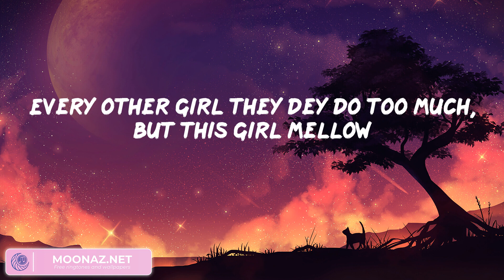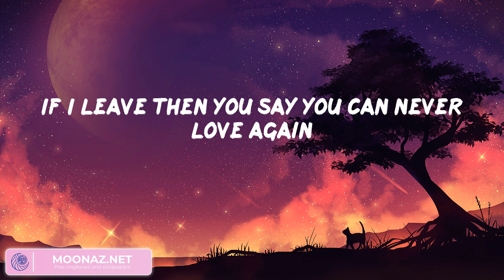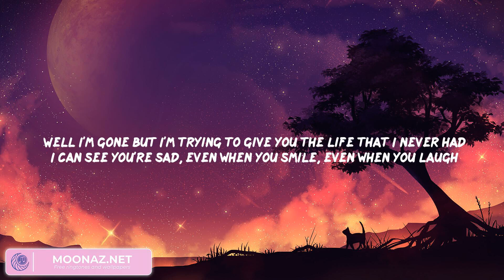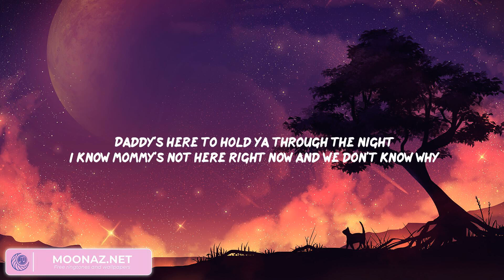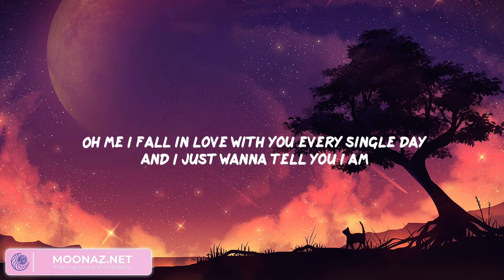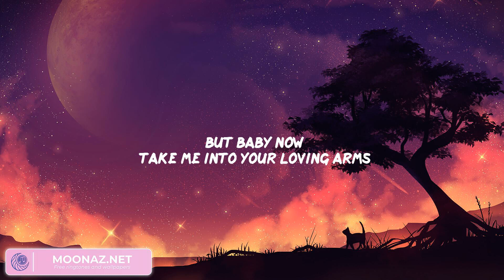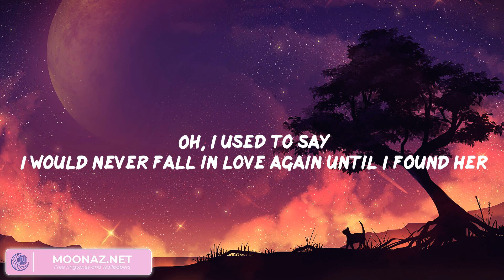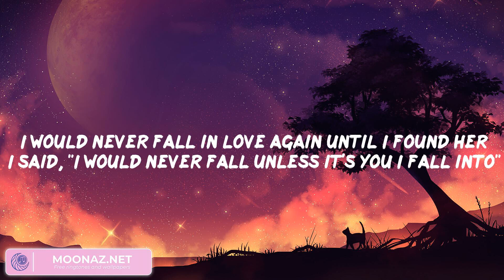Rema - Calm Down (Mix Lyrics) | Eminem, Ed Sheeran, Ed Sheeran